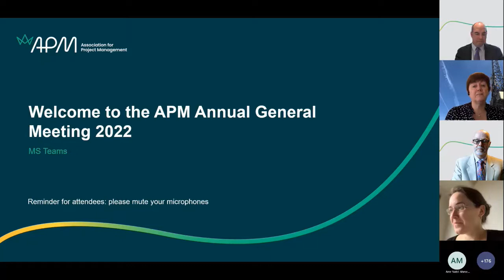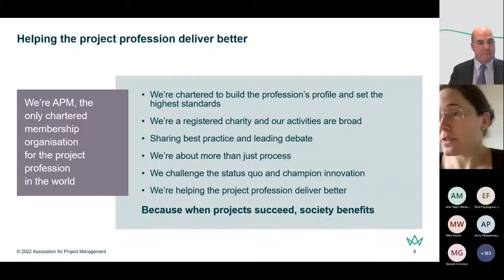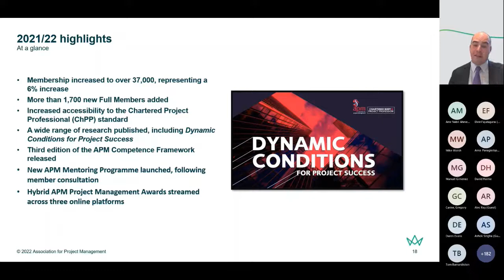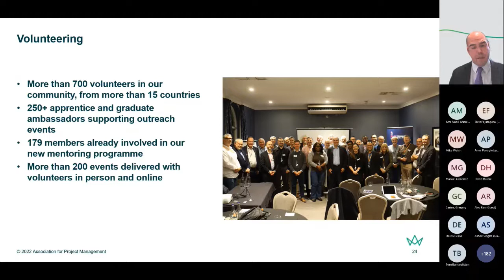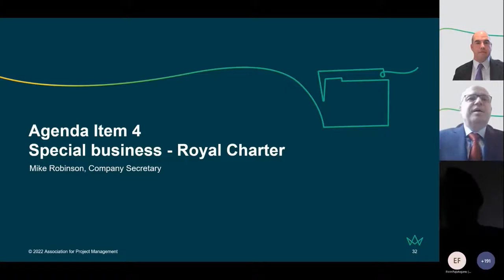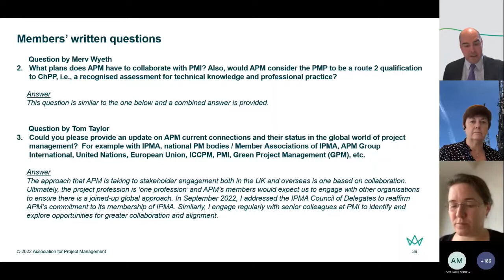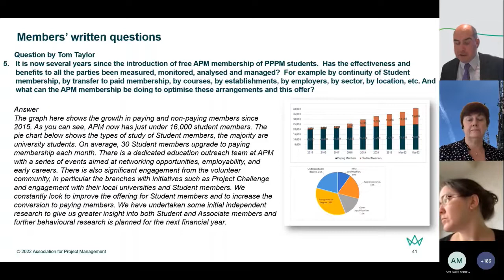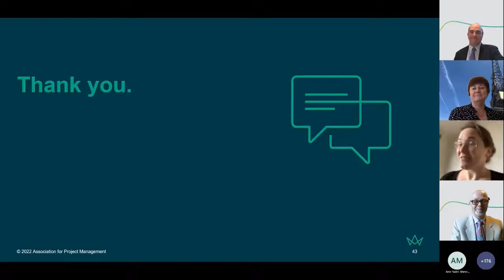APM Annual General Meeting AGM 2022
APM Annual General Meeting 2022, held online on Monday, 14 November 2022